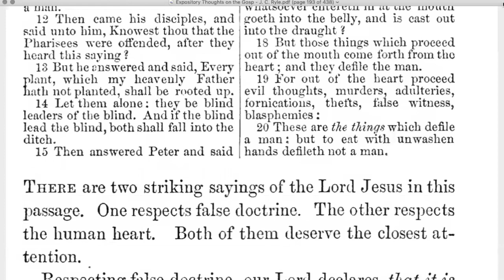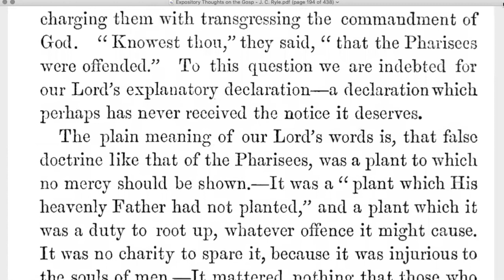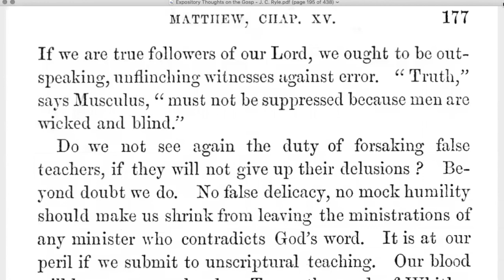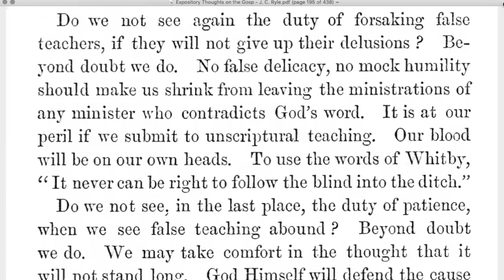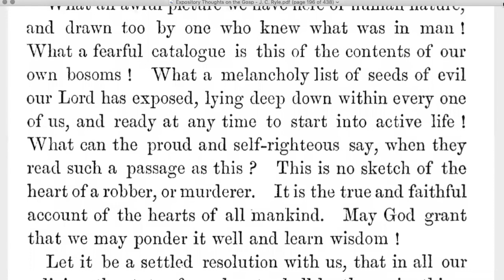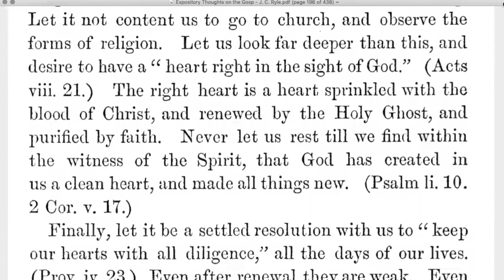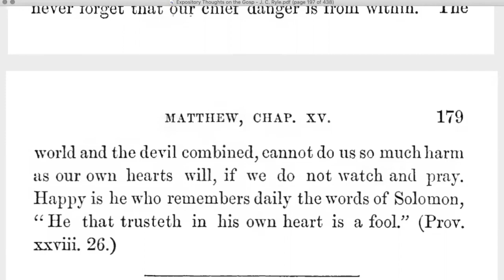Matthew 15:10-20 - EXPOSITORY THOUGHTS ON THE GOSPELS: MATTHEW Audio Book (with Text) by J. C. Ryle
MichaelNaaktgeboren.com

“Ryle became the first Anglican bishop of Liverpool during a volatile time for the Church of England. Some church leaders fought for high church practices and a return to Catholic tradition, and others fought for low church practices and evangelism. This commentary on the Book of Matthew belongs to a seven-volume series on the four Gospels. Just as a great portion of Ryle’s work focuses on Christ’s life, so also did his pastoral messages stress evangelism. His commentaries reflect his deep desire for all people to hear Christ’s call and receive salvation”

“Expository Thoughts” divides the Gospels into sections of about twelve verses each, from which J. C. Ryle selects two or three prominent points to dwell on and bring to the reader’s attention. In Ryle’s day, there were many detailed commentaries and expositions on scripture. In writing these “Expository Thoughts”, Ryle aimed to offer a resource to the laity for use in family prayers, as an aid to those who visit the sick and desire a proper book to read on such occasions, and for private devotions for those whose callings and engagements make it impossible for them to read large commentaries. Rev. Ryle offered this first volume on the Gospel of St. Matthew “with an earnest prayer, that it may tend to the promotion of pure and undefiled religion, help to extend the knowledge of Christ, and be a humble instrument in aid of the glorious work of converting and edifying immortal souls” (Introduction by MaryAnn,